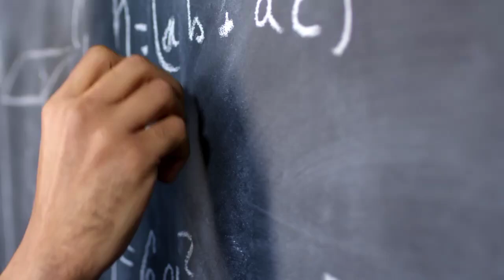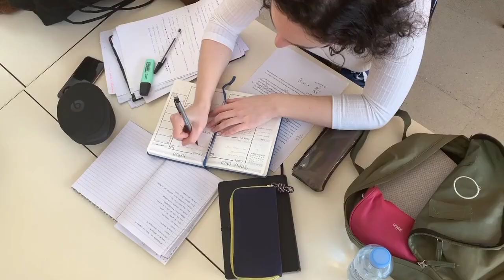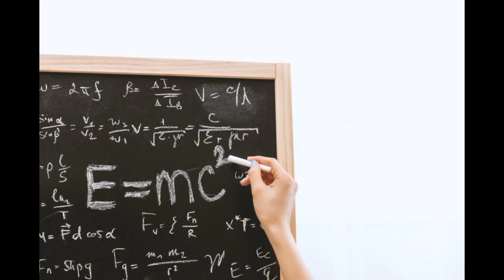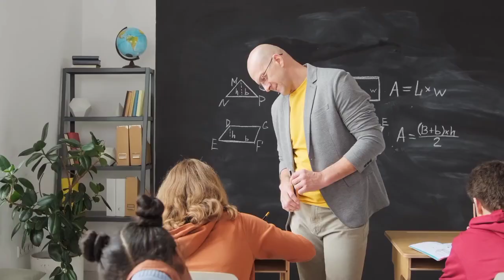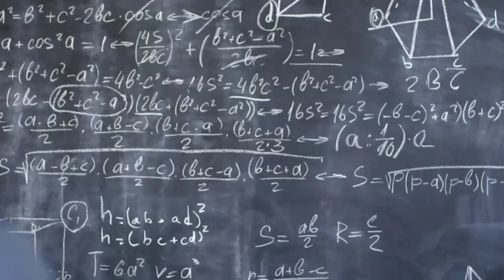100/100 Maths Tips in Hindi | Maths Expert Kaise Bane | Maths kaise Sikhe | How To Study Maths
Maths Tips in Hindi | Maths Expert Kaise Bane | Maths kaise Sikhe | How To Study Maths | 100/100

is video me hamne aapke liye kuch aise aasan tips bataye hai jiski madat se aap  maths subject me expert ban skte hai aur apne mats ko improve bhi kar skte hai video pura dekhe aur share kare 100/100 Maths Tips in Hindi | Maths Expert Kaise Bane | Maths kaise Sikhe | How To Study Maths

Reasoning kya hain ?

Related Tags -
Maths Tips in Hindi
Maths Expert Kaise Bane
Maths kaise Sikhe
How To Study Maths | 100/100
how to study,maths subject
how to get good marks in maths
10 tips to study maths
tips to study maths subject
maths subject kaise padhe
maths padhne ka tarika
how to study maths in hindi
maths padhne ka best tarika
how to top in maths
how to score 100% in maths
good marks in maths
top 5 tips to study in maths
how to learn maths
how to learn maths from the beginning
how to learn maths from the beginning pdfhow to learn maths tricks
how to learn maths from basics
how to become brilliant in maths
how to learn math on your own
how to practice maths
how to learn math for students
math me topper kaise bane
math ko samajhne ka tarika
maths me 100 marks kaise laye
competitive math ki taiyari kaise kare
math kaise solve kare
ganit kaise sikhe
science me topper kaise bane